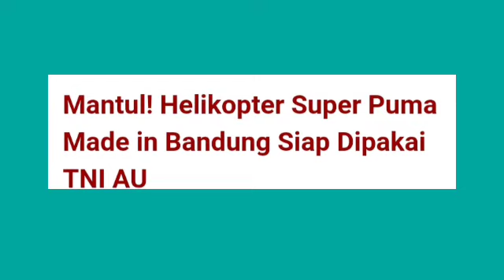Helikopter Super Puma PTDI Bandung Siap Dipakai TNI AU..... Mantap !!!